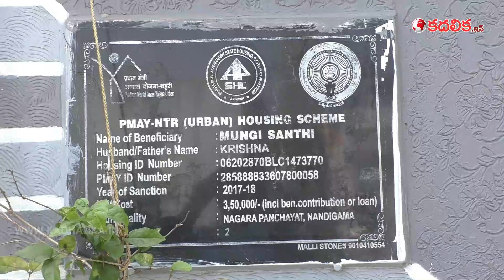Chat with National Innovative Construction Award winner Mungi Shanthi, Nandigama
Chat with National Innovative Construction Award Mungi Shathi, Nandigama